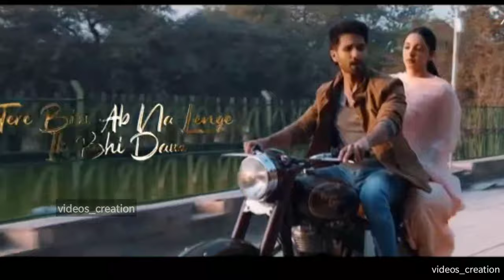Kabir Singh Mashup Song Lyrics | Kiara advani Shahid kapoor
Hayat Murat whatsApp Status  || Tu hi haqiqat ||

Korean couple love || Shukriya Shukriya ||

khairyat pucho  full song T- series

If Any Of The Owners Have A Problem With Your Pictures And Music Used Here, Please Send Me A Email and I Will Remove Them Thank You... No Copyright infringement intended.

30 sec whatsapp status
cute girl whatsapp status
boys for whatsapp status
girls for whatsapp status
30 sec sad whatsapp status
30 sec romantic whatsapp status
new whatsapp status video
hayat murat whatsapp status
cute romance Whatsapp status
fun Whatsapp status video
30 sec sad song status video